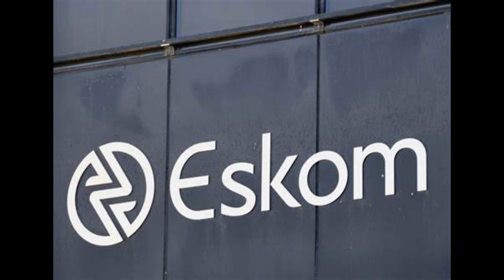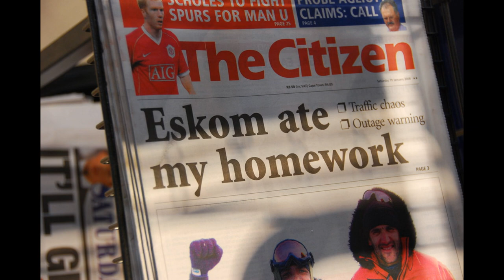What caused The COLLAPSE of State Enterprises in South Africa? Factors, Impacts & Path to Recovery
In this thought-provoking video, we explore the collapse of major state enterprises in South Africa and its impact on the nation's economy. With a focus on providing comprehensive insights, the video delves into the factors that contributed to the downfall of these entities, such as mismanagement, corruption, political interference, and lack of accountability. Case studies of Eskom and South African Airways are examined to illustrate the extent of the collapse. The video also discusses the economic and societal consequences of the collapse, including reduced investor confidence and service disruptions. To pave the path to recovery and reform, South Africa needs to take the below factors into consideration. Strengthening governance and accountability, implementing structural reforms, and addressing the underlying issues. By doing so, South Africa can rebuild public trust, restore investor confidence, and create a stronger and more prosperous future. Join the discussion and gain a deeper understanding of the challenges and solutions related to the collapse of state enterprises in South Africa.

References:
1. South African Institute of International Affairs. (2019). The State of State-Owned Enterprises in South Africa.

2. Chinyamurindi, W., & Hove-Sibanda, P. (2020). Understanding Corporate Collapse: Insights from South African State-Owned Enterprises. Administrative Sciences, 10(3), 52.

3. Gumede, W. (2019). The Fall and Rise of State-Owned Enterprises: Institutional Slippages, Regulatory Failures, and Policy Recommendations. In M. Nyamnjoh (Ed.), State Fragility, State Building, and Human Security in Africa (pp. 221-244). Langaa RPCIG.

4. Pillay, K. (2018). The Decline of South African Airways: The Management and Governance Lessons. Journal of Economic and Financial Sciences, 11(1), 1-11.

5. Marais, H., & Muholi, S. (2020). Eskom's Collapse and the Growing Crisis of Governance in South Africa. Journal of Southern African Studies, 46(6), 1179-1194.

6. Tessema, Y. A. (2019). The Collapse of State-Owned Enterprises in South Africa: Structural Factors and Corporate Governance Lessons. Problems and Perspectives in Management, 17(1), 39-50.

7. Henman, P., & De Wit, M. (2018). South Africa's State-Owned Enterprises: A Complex Web of Failures. South African Crime Quarterly, 63, 23-32.

8. Chipkin, I. (2018). The Political Economy of State Capture in South Africa. Journal of Southern African Studies, 44(4), 677-691.

9. Langa, P. M., & Kapelus, P. (2021). State-Owned Enterprises and Economic Development in South Africa: From Industrialisation to Marketisation. Journal of Asian and African Studies, 56(4), 556-575.

10. National Planning Commission. (2019). Economic Transformation, Inclusive Growth, and Competitiveness: Towards an Economic Strategy for South Africa. Government of South Africa.